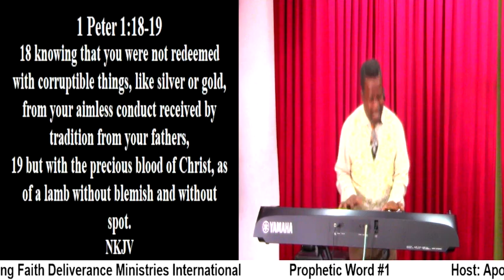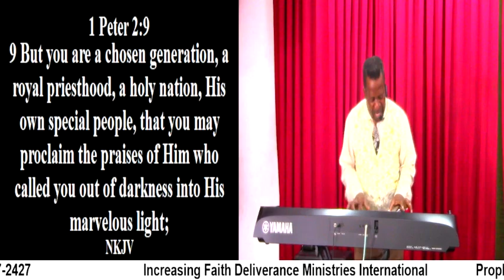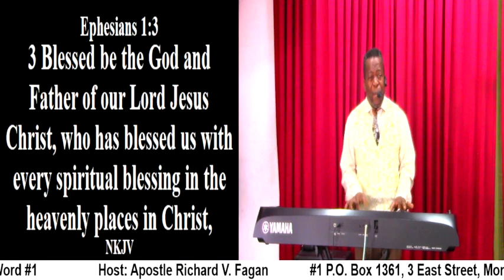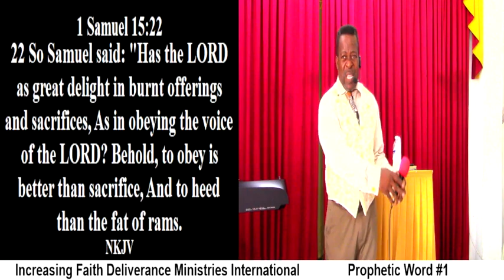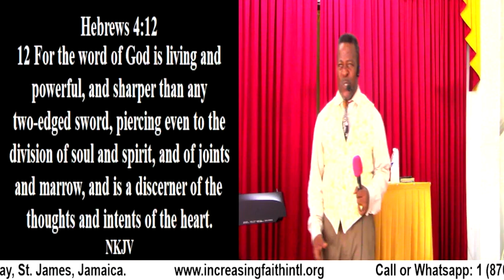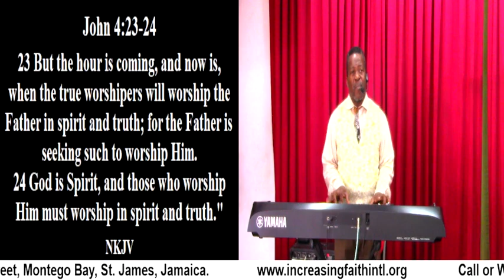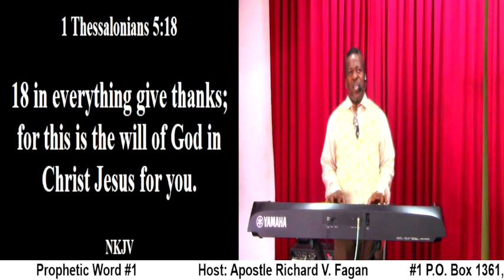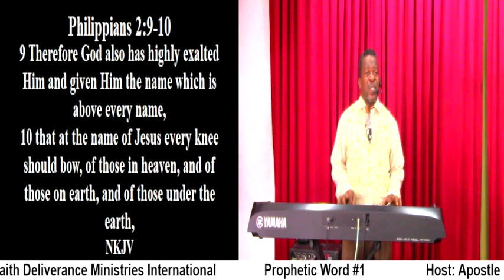Prophetic Word #1 (Praise, Testimonies & Worship)